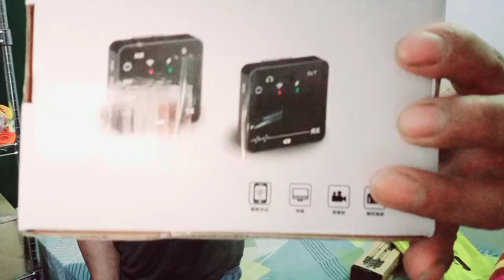UNBOXING ofwblogger ofwsaudiarabia ofwtambayan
WFDC Team

1)SIMPLY WATCH OUR PREMIERE VIDEO..
2)LIKE THE VIDEO
3)COMMENT DOWN THE VIDEO YOU WATCH
AND QUALIFIED KA NA SA RAFFLE PROMO..

YOU CAN WIN AS MUCH AS
 P5,000 PESOS..EVERY RAFFLE DRAW..

On WFDC Team FACEBOOK PAGE..